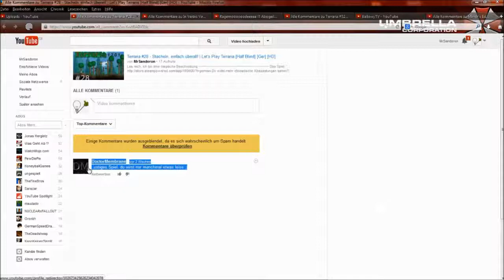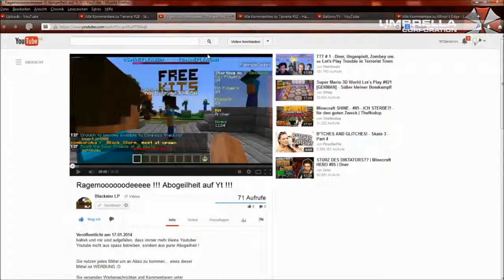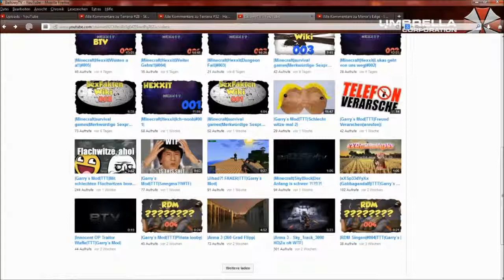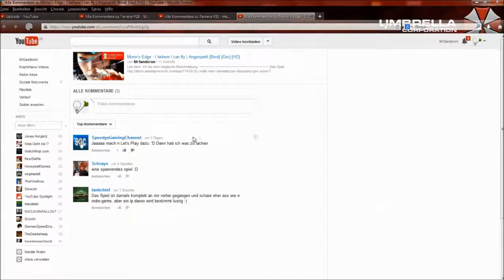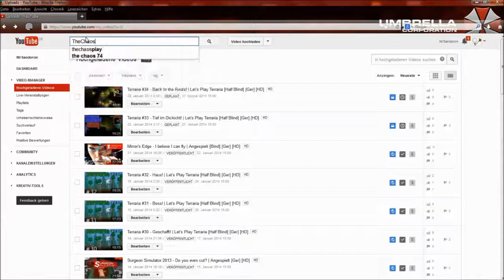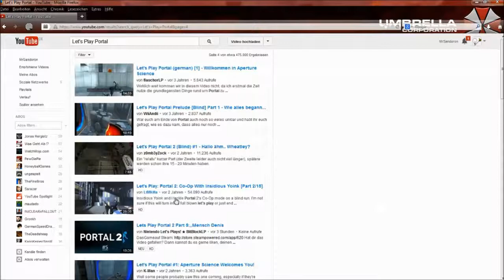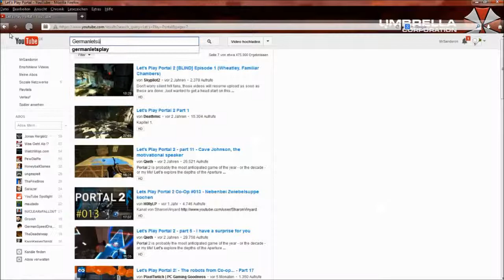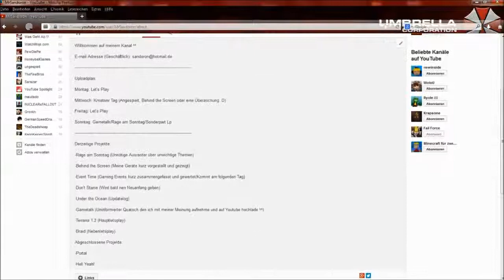Anfänger auf Youtube - Werbung gerechtfertigt oder störend? | Gametalk #8 [Ger] [HD]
Les mich, ich bin eine magische Beschreibung

Mein Aufnahmeprogramm:

MSI Afterburner
Audacity

Mein Headset

Sennheiser PC320

Kanäle, die des Schauens wert sind!

Zweisprachige Let's Plays und "Verstandschmelzender Irrsinn" - Agent Whiskey Flasche! Anschauen auf eigene Gefahr :D